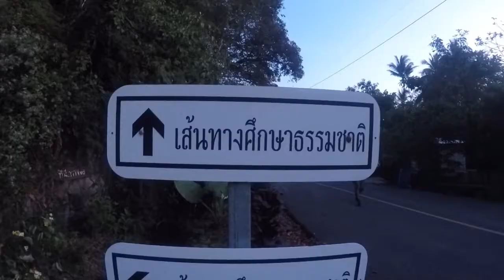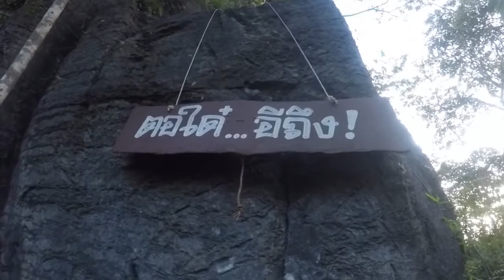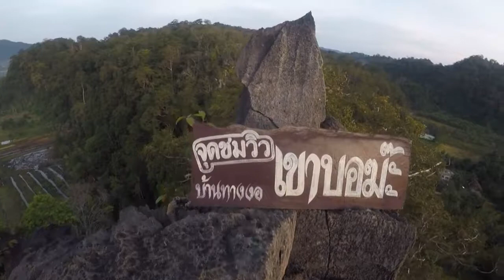BoKha Hill แก็งค์ 3 หอบ...ขึ้นเขาบอฆ๊ะ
Bokha Hill Viewpoint
Suitable for families There is a viewpoint that needs to climb up. There is a small market selling cheap breakfasts, should come in the early morning. Managed by the community just open your mind to the experience of traveling and rock climbing activities by visiting the scenic Khao Bo Kha and admire the local breakfast in a friendly
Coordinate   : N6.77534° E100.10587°